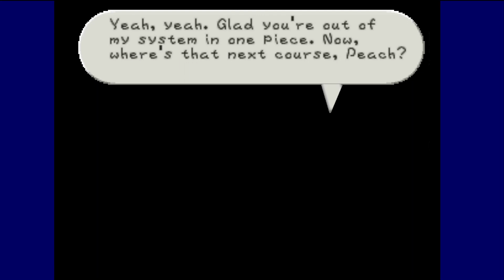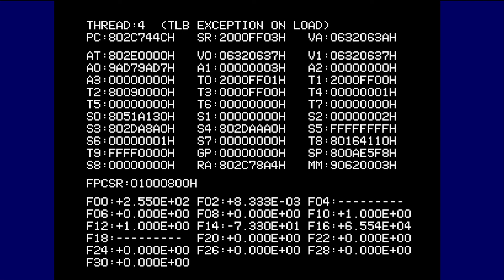Back In Bowser (Paper Mario Game Jam)